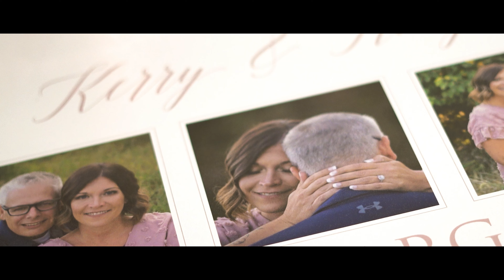Amy + Kerry (Wedding Film)